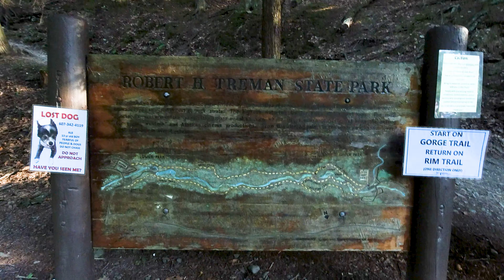Robert H Treman State Park